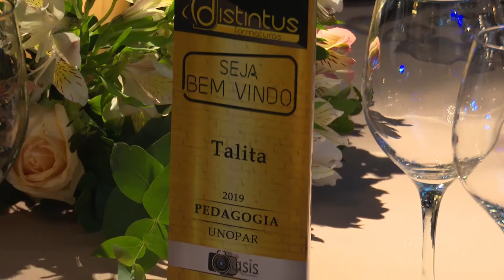VIP com Julie Bicas - Distintus Formaturas - UTV HD